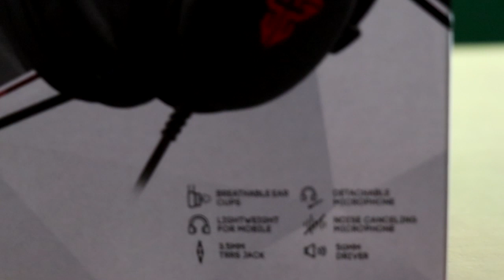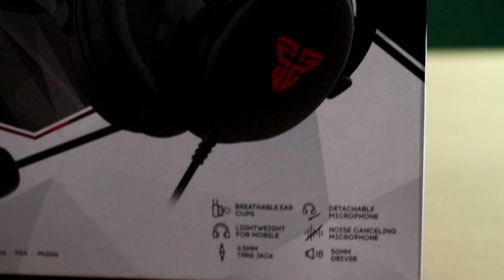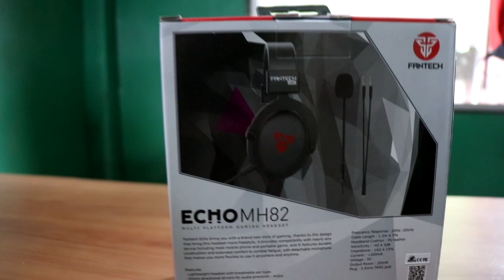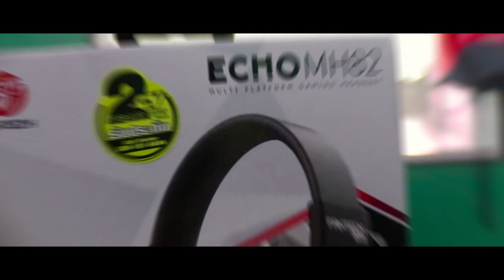รีวิวหูฟัง FANTECH ECHO MH 82 หูฟังจิ๋วพกพาง่ายมาก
สปอร์นเซอร์
Fantech Thailand

ติดตามเรื่องราวของเราได้ที่ instagram
redspecial_a

ขอบคุณที่ติดตามและรับชมครับเจอเกรียน